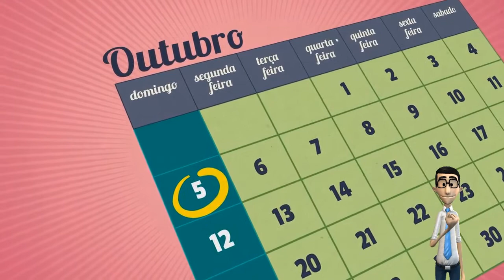Instruções em Libras para as Eleições 2014